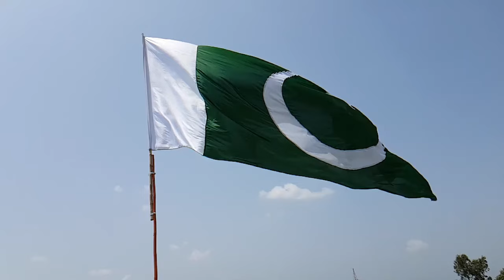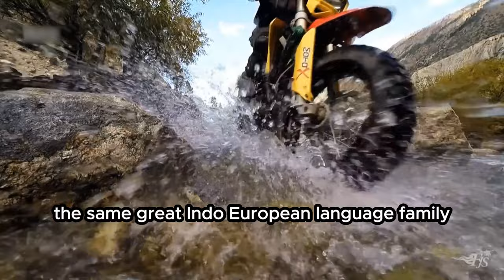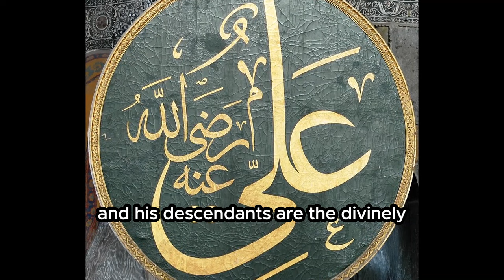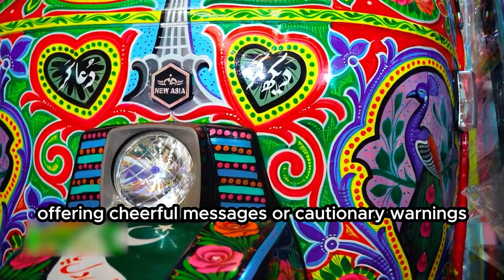Though You May Not be Interested, Visiting Pakistan is a Must!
Pakistan is one of the world’s great surprises, with an incredible diversity of scenery – from the world’s biggest mountain glaciers to the sparkling waters of the Indus River – alongside some of the most beautiful forts, mosques and archaeological sites in the Subcontinent. It is the cultural bridge between India and Central Asia and home to some of the most hospitable people you’ll ever meet.

Timecodes
0:00 - Introduction
1:18 - People
2:39 - Religion
3:30 - History
5:53 - Food
7:48 - Cricket Culture
9:12 - The colours of the road truck
10:44 - The railway tracks in Pakistan
12:43 - Islamabad (Capital City in Pakistan)
14:19 - Peshawar
16:54 - Takht-e-Bahi
18:42 - Lahore
21:02 - Ending

Please check out the following website which might be helpful for you to plan your trip.

14 things you need to know before traveling to Pakistan
Pakistani Food – 21 Best Dishes to Eat When You’re in Pakistan!